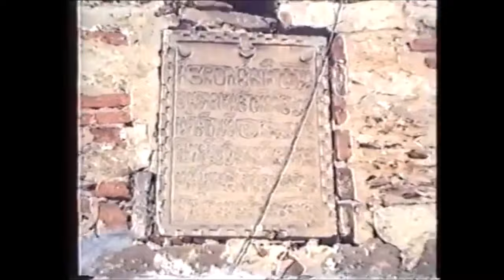Momente aniversare la Mănăstirea Hadâmbu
Mănăstirea Hadâmbu aniversează 34 de ani de când a fost reînfiinţată cu binecuvântarea Preafericitului Părinte Daniel, Patriarhul Bisericii Ortodoxe Române, în vremea arhipăstoririi ca Mitropolit al Moldovei şi Bucovinei. Reactivarea aşezământului monastic s-a întreprins prin numirea în 1990 în ascultarea de stareţ a ieromonahului Nicodim Gheorghiță. Părintele Nicodim a fost hirotonit ierodiacon în Duminica Ortodoxiei în cadrul Sfintei Liturghii oficiată în Catedrala mitropolitană din Iaşi de către vrednicul de pomenire Arhiepiscop Pimen. În Duminica a doua din Postul Mare, a Sfântului Grigore Palama, arhimandritul Nicodim Gheorghiţă a fost hirotonit ieromonah, iar de Praznicul Bunei Vestiri a slujit prima Sfântă Liturghie în biserica Mănăstirii Hadâmbu, ajunsă o ruină după 33 de ani de când fusese închisă.

Prin lucrarea Maicii Domnului, a cărei icoană făcătoare de minuni a vărsat mir de mai multe ori, părintele stareţ Nicodim, sprijinit de fiii duhovniceşti şi de pelerini, a înfrumuseţat şi rectitorit aşezământul monastic din Dealul Mare.

Oamenii din multe părţi ale ţării şi de peste hotare care ajung în acest loc binecuvântat sunt impresionaţi de oaza de frumuseţe de la Mănăstirea Hadâmbu, dar mai ales de harul care izvorăşte din icoana făcătoare de minuni a Maicii Domnului.

Arhimandritul Nicodim Gheorghiţă a înfruntat multe încercări în cei 34 de ani de când a redeschis Mănăstirea Hadâmbu. Pe toate le-a biruit prin mijlocirea Maicii Domnului şi prin povăţuirile pline de nădejde pe care le-a primit din partea Înaltpreasfinţitului Calinic, Arhiepiscopul Sucevei şi Rădăuţilor în vremea slujirii ca Episcop-vicar al Eparhiei Iaşilor.

Marcarea celor 34 de ani de la redeschiderea Mănăstirii Hadâmbu va avea loc duminică, 31 martie 2024, atât în cadrul Sfintei Liturghii, cât şi la finalul Tainei Sfântului Maslu ce va fi oficiată de către Preasfinţitul Părinte Antonie, Episcop de Bălţi.